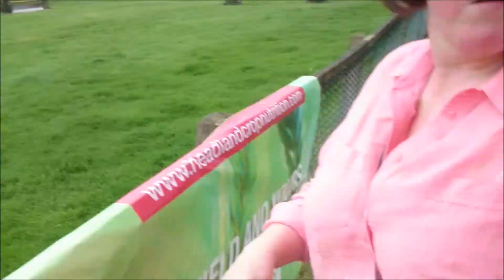suffolk show 31 05 2017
Hi Guys

I went to Suffolk Show this year and made a couple of footage and put them together in movie maker. Please don't expect professional job I made it with my phone only.